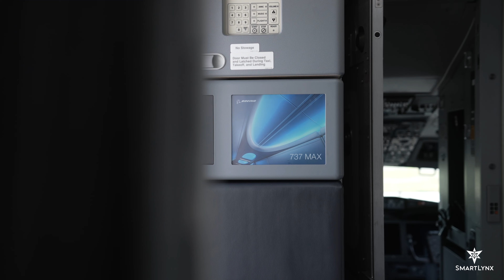Meet the SmartFleet - Boeing 737 MAX 8